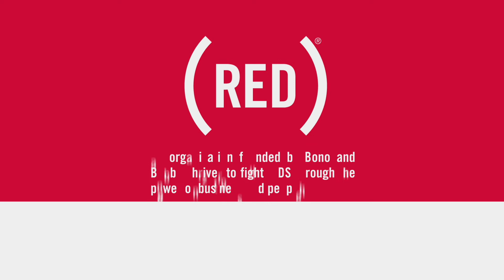VESPA PRIMAVERA RED 2020